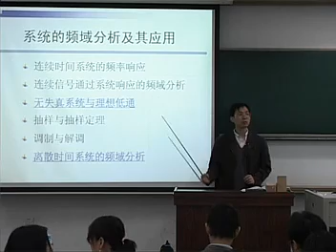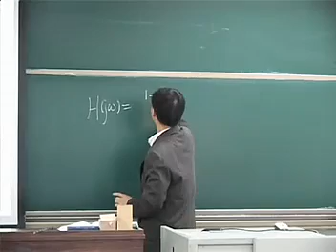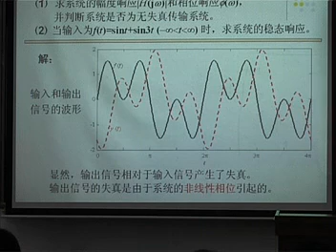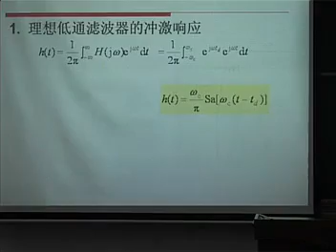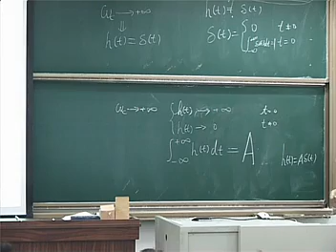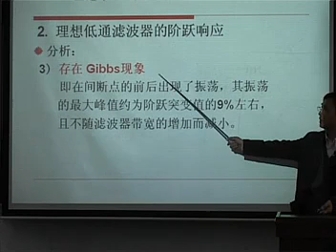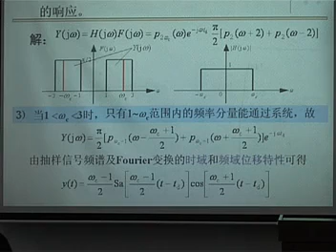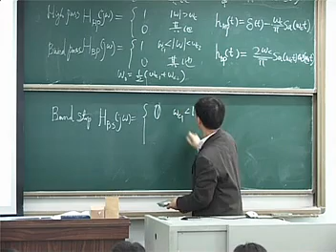北京交通大学 信号与系统 27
北京交通大学 陈后金教授